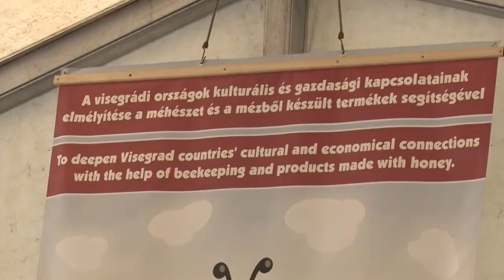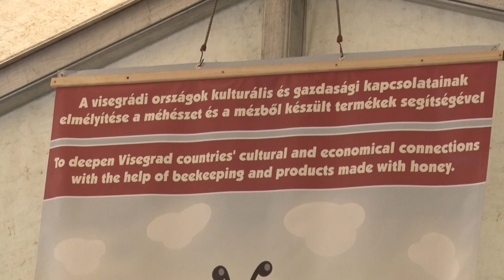Negyedik alkalommal tartották Kétyen nemzetközi kolbásztöltő fesztivál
Negyedik alkalommal tartották Kétyen nemzetközi kolbásztöltő fesztivált. A rendezvényre ezúttal is több százan érkeztek a Kárpát-medencéből azon településeiből, amiknek a nevében előfordul a „Kéty” betűkapcsolat. Az idei programok különlegessége volt, hogy a húsételek mellett a mézből készült finomságoknak is nagy szerep jutott.